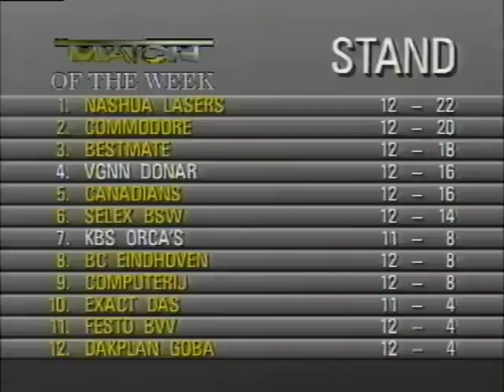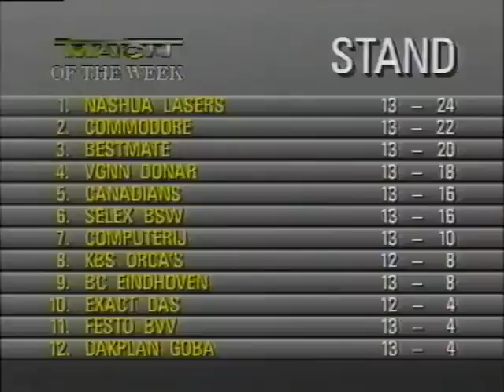VGNN Donar - KBS Orca's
Uitzending van RTL4, wedstrijd gespeeld op 9 december 1990